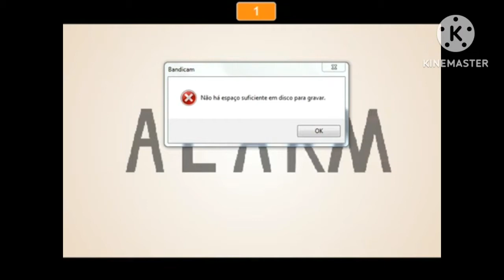endless alphabet but isn't random running away